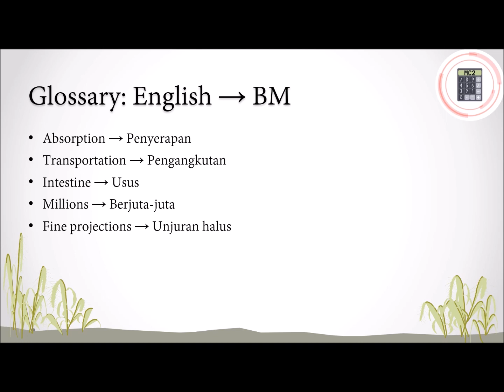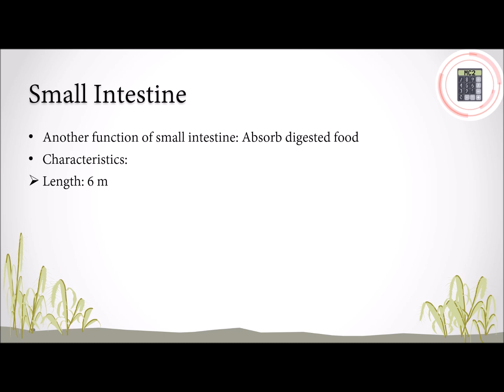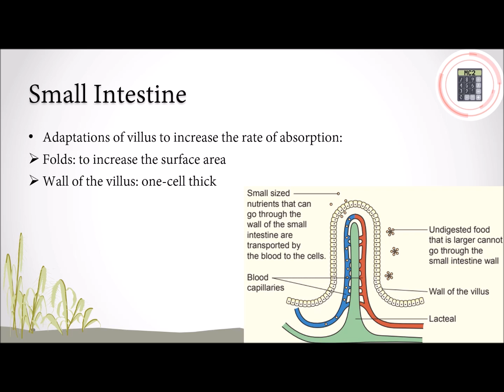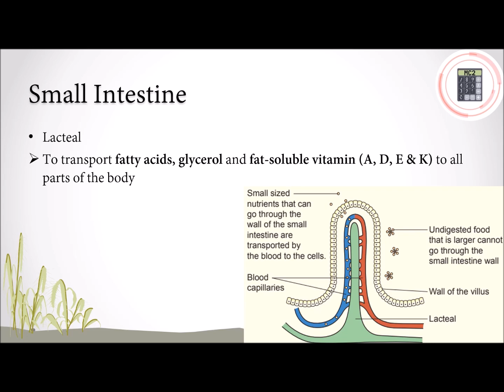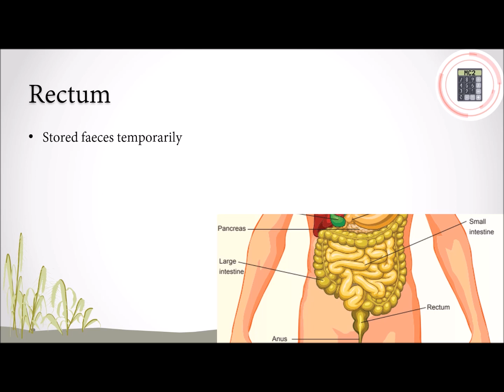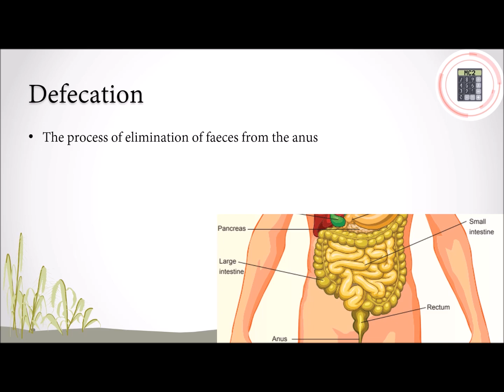Science | Form 2 | Chapter 3 - 3.4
This video explains about Form 2 Science Chapter 3.4 in Chinese. In this video, we will learn to:
1. describe the adaptations of small intestine for the absorption of digested food.
2. define assimilation and defecation.

Glossary (Eng → BM) and revision material are provided.

0:00 Introduction
0:18 Glossary (Eng → BM) & Learning Targets
1:08 Adaptations of Small Intestine
3:14 Assimilation
4:01 Defecation
5:17 Revision Material and Ending